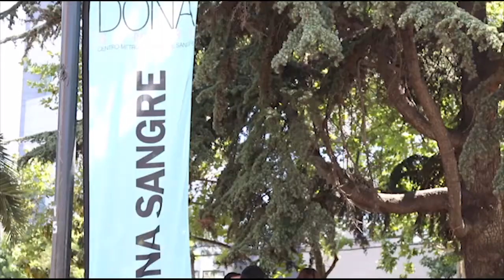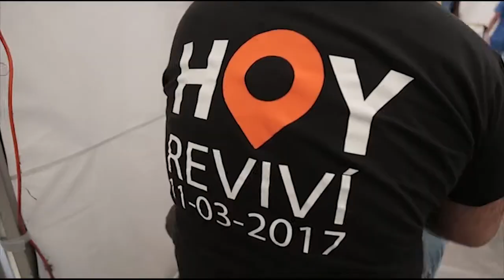Lakonn Vida por vidas Santiago - Revista Nuevo Tiempo - 2017-12-15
Nota exhibida el día viernes 15 de diciembre en el programa de noticias "Revista Nuevo Tiempo" respecto a la realización del programa de donación de sangre: "Vida por vidas" realizado por la comunidad adventista "Lakonn" en Santiago.